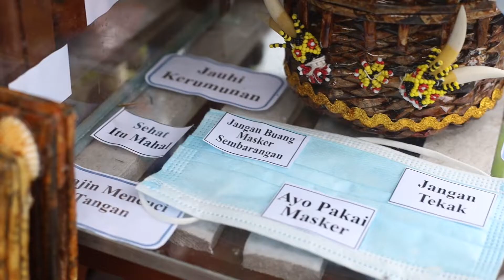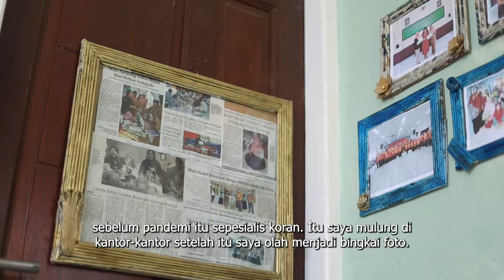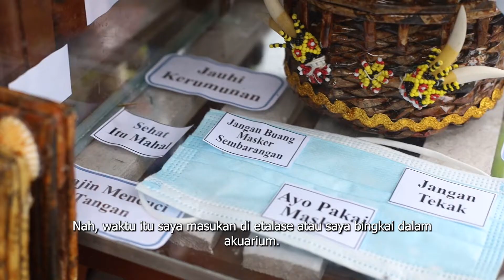Saat Sampah Bisa Diolah Menjadi Barang Mahal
DREAM.CO.ID - Sampah pun bisa diolah dengan baik menjadi barang yang memiliki nilai tinggi. Agus Triyanti melihat hal ini dan membangun bisnis membuat barang-barang dari sampah